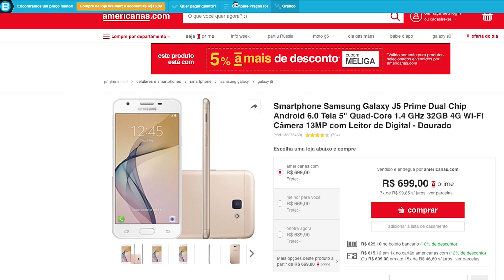PEQUENO e PODEROSO! Este FONE da XIAOMI vai TE AGRADAR! MI NOISE CANCELLING!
Um bom fone de ouvido in ear e com o recurso noise cancelling costuma ser uma opção muito boa para que procura qualidade em um tamanho pequeno! Mas ainda hoje estes fones são bem caros, o que torna difícil encontrar uma opção com bom custo benefício! Por isso o fone Mi Noise Cancelling da Xiaomi pode ser MUITO interessante para você!